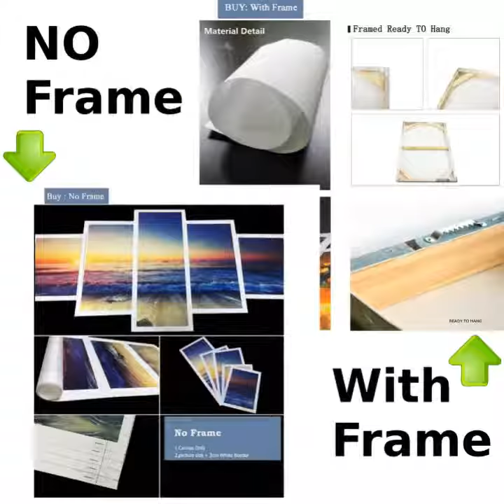DOG POSTER- OWNER OF FRENCH BULLDOG